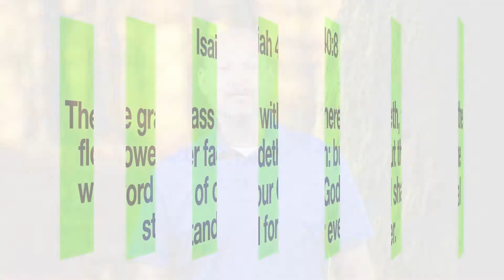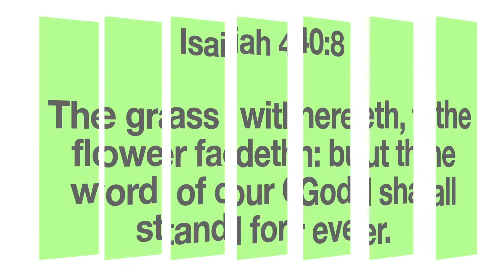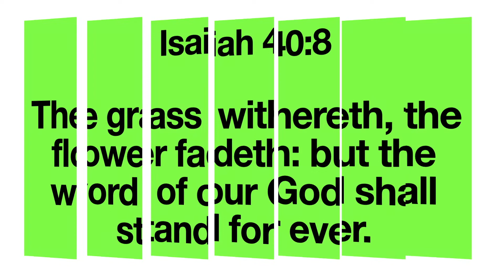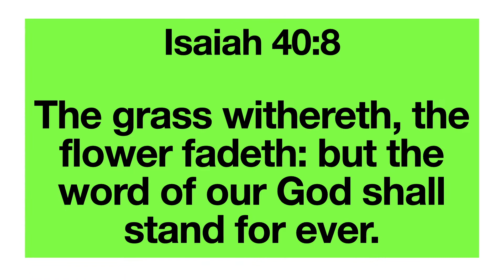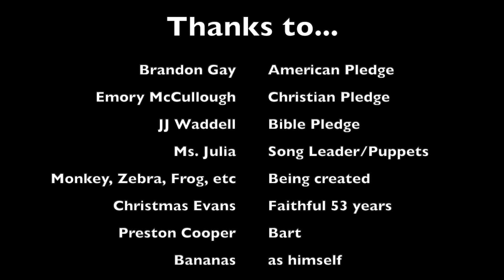Bethel's Jr. Church Video 4-27-20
Bethel's Jr. Church Video